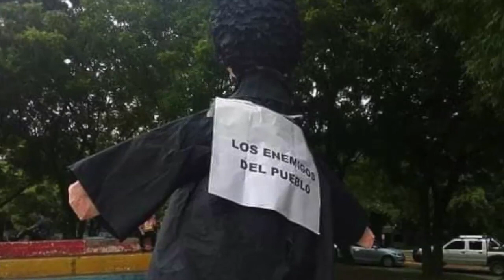Dictadura continúa campaña de odio en contra sacerdotes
El padre Edwin Román párroco de la iglesia San Miguel de Masaya tildó de ignorantes e infantiles a fanáticos orteguistas que han emprendido nueva campaña de odio en contra los líderes religiosos.